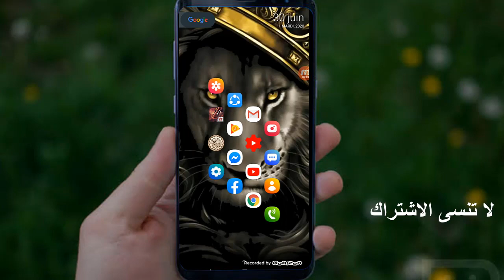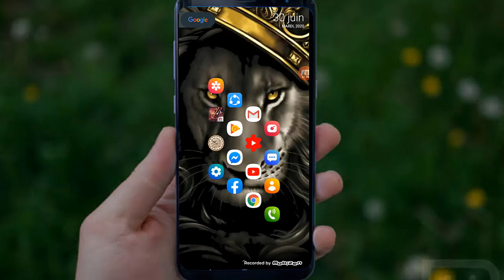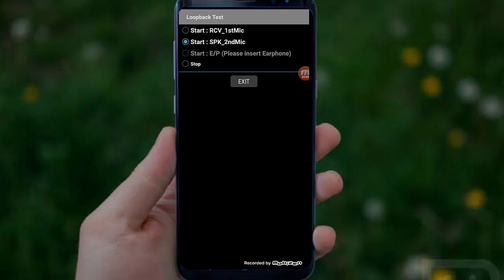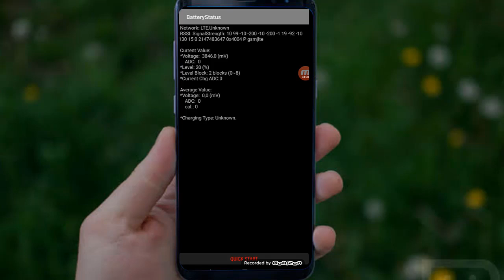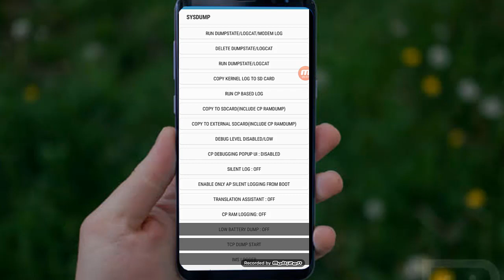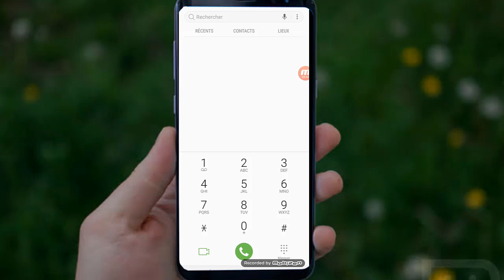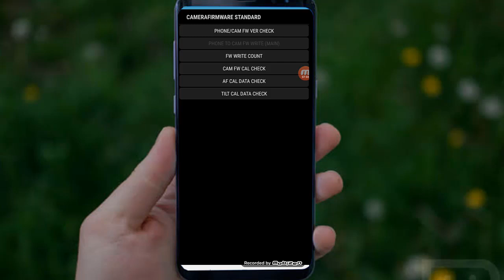اكواد سرية تقوم باشياء مهمة في هاتفك 🤩 عليك بمعرفتها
🔴هاااااام :
اكواد____سرية في هاتفك تقوم بأشياء مهمة عليك معرفته
لا تبخل بمشاركة الموضوع للاهمية

3855#*2767* : يقوم بفرمتة هاتفك
#0228#* : معرفة المعلومات حول البطارية
#9900#*: إزالة الملفات المؤقتة
#0808#* : تغيير إعدادات usb
*#12580*369# : معرفة معلومات حول قطع الهاردوير
#1111#* : معرفة نوع إصدار service mode
#*#0* : مجموعة من اختبارات للهاتف
#2663#* : للتعرف على نسخة firmware وتحديثها
#34971539#* : للدخول إلى إعدادات الكاميرا
#0011#* : لمعرفة معلومات حول GSM
كود اختبار شاشة اللمس : *#*#2664#*#*
كود اختبار الجي بي إس GPS: *#*#1472365#*#*
كود اختبار الصوت Audio: *#*#0289#*#*
كود اختبار اللاسلكي wireless: *#*#232339#*#*
كود إعادة تهيئة هاتفك الذكي: *2767*3855#
كود معرفة معلومات عن هاتفك الذكي: *#*#4636#*#*
كود تمكين Test Mode : *#*#19732840#*#*
كود معلومات عن شاشة اللمس: *#*#2663#*#*
كود Field Test : *#*#7262626#*#*
كود معرفة عناوين الأجهزة على البلوتوث: .. *#*#232337#*#*
كود تحديث الكاميرا: *#*#34971539#*#*
كود عرض build time : *#*#44336#*#*
كود عرض عنوان الماك واي فاي: *#*#232338#*#*
كود عرض رقم IMEI للهاتف الذكي: *#06#
كود اختبار Proximity Sensor : *#*#0588#*#*
كود عرض خدمات جوجل توك : *#*#0588#*#*
كود اختبار الإهتزاز وإضاءة الخلفية: *#*#0842#*#*
كود ROM version : *#*#3264#*#*
كود اختبار الإل سي دي LCD : *#*#0*#*#*
كود اختبار البلوتوث: *#*#232331#*#*
كود FTA سوفت وير وهارد وير: *#*#2222#*#*
كود PDA Phone, RF Call Date, والهاردوير: *#*#4986*2650468#*#*
كود النسخ الاحتياطي لملفات الوسائط: #*#273283*255*663282*#*#*
#0289#* : اللعب باختبار الرنين.
#0283#* : تجريب مكبر الصوت والمايكروفون للجهاز.
#06#* : هذا الكود مشهور، يعرض لك رقم الإيمي أو التسلسلي الخاص بالجهاز.
#2663#* : معلومات عن شاشة الجهاز
لا تبخل بمشاركة الفيديو للاهمية
و كلمة شكر تكفي